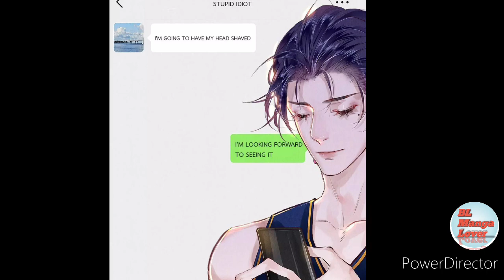Kaisi hogi do Actor s ki love story Chapter 70,71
I hope aap sabhi ko Bl story's pasand aayega 😊
Ak step LGBT community ko support karne ki taraf 😊